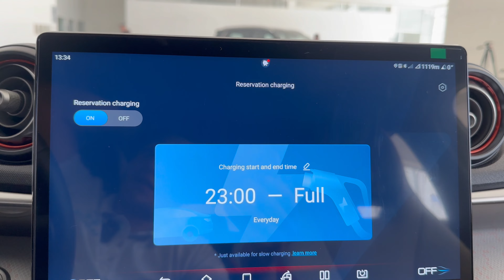BYD Dolphin | Review autonomía potencia y precio en Costa Rica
Review en español del BYD Dolphin.
motor delantero de 70 kw de poder y 180 nm de torque.
Batería de 44.9 kwh y 405 km por carga NEDC.